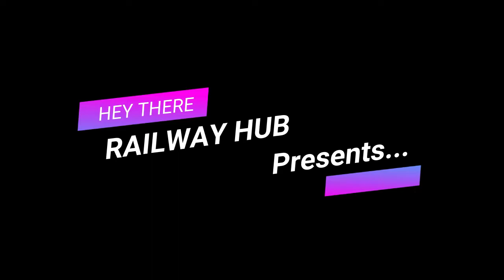MALGARI TRAIN WITH OLD STYLE in EASTERN RAILWAY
MALGARI TRAIN